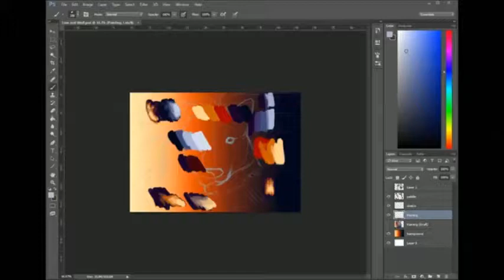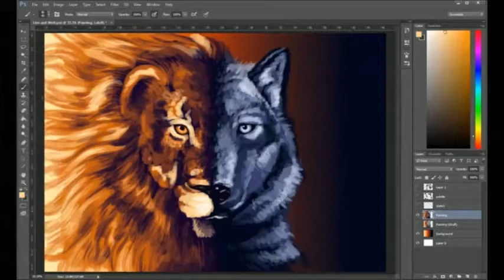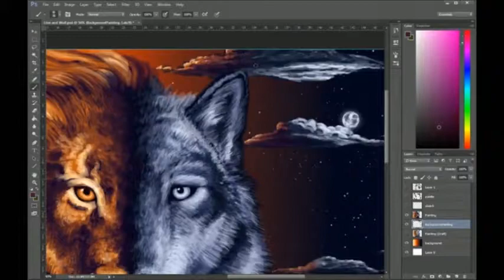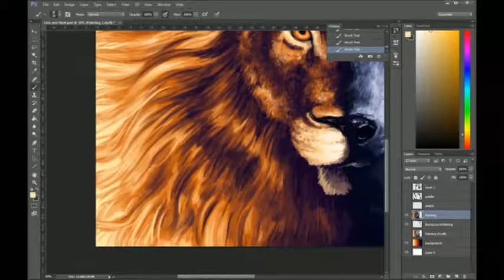Time-Lapsed Digital Painting - Yin and Yang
Just a re-upload of an earlier video. The only main difference is that the video is now twice as fast.

Here is a time-lapsed video of one of my latest digital paintings, "Yin and Yang". The footage was originally from my live streams on my FB art page, but has been taken and edited into this for more convenient viewing. :) As a result though, the quality of the video is not as high as I would wished it to be; I'll just have to remember next time to make a local recording!